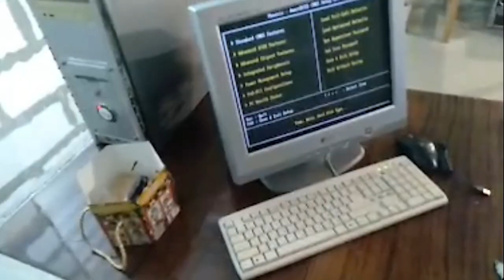кирилл починил свою коробку xp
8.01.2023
супер влоги от кирилла пацны

ZeSk123.aternos.me:59774